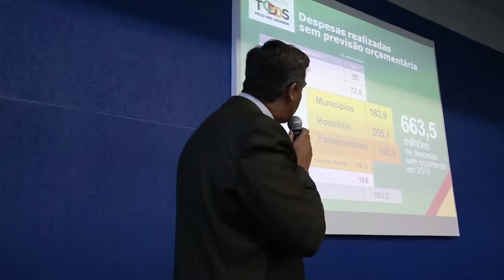Caravana da Transparência visita nove regiões e debate prioridades de investimentos para o Estado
Caxias do Sul recebeu, nessa quinta-feira (16), a nona e última edição da Caravana da Transparência. O encontro realizado na UCS reuniu o governador José Ivo Sartori, secretários de Estado, prefeitos e vereadores da região e representantes dos Conselhos Regionais de Desenvolvimento (Coredes) Serra, Hortênsias e Campos de Cima da Serra.